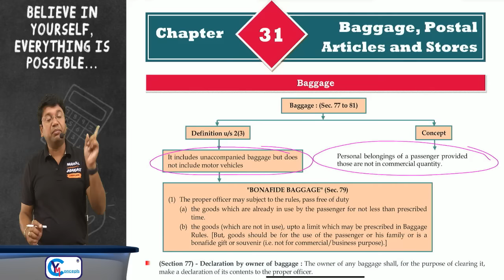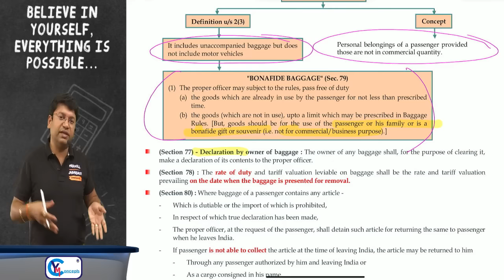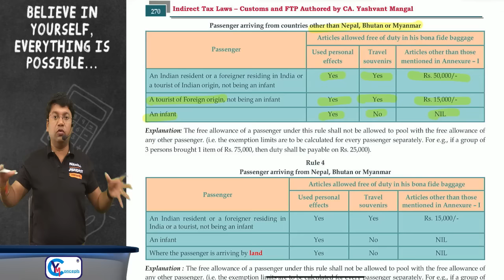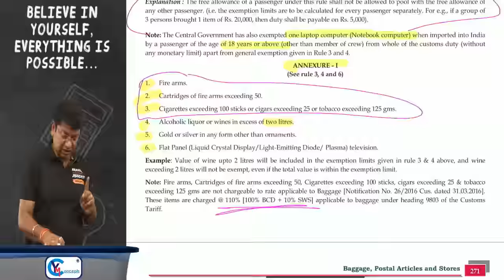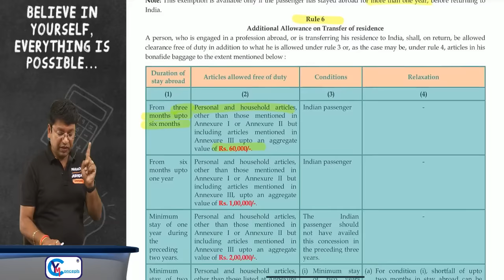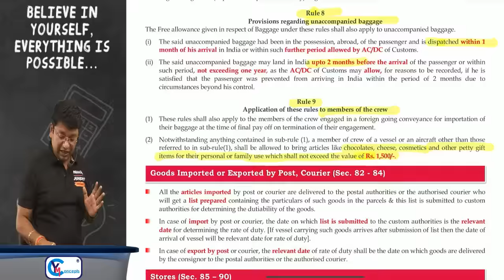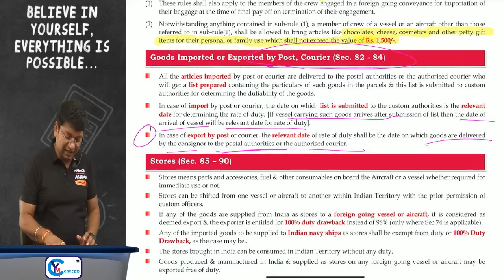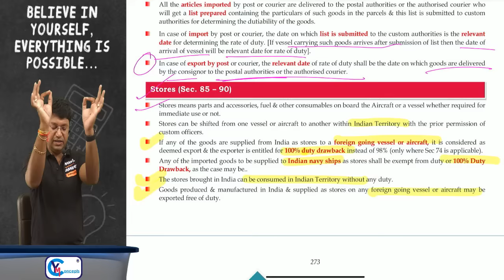Baggage, Postal Articles and Stores | Customs | Ch 31 | Revision of CA/CS/CMA Final IDT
📹Playlist Of Amendments Lectures & ICAI New Topics For May 24

About Lecture:
CA/CS/CMA Final Subject : Indirect Tax Laws (GST + Customs Laws)

Topic : Revision of Ch. 31 of CA/CS/CMA Final IDT(GST + Customs)